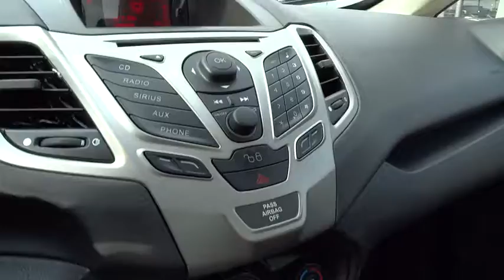2012 Ford Fiesta Columbus, Delaware, Westerville, Gahanna, New Albany, OH B10185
2012 Ford Fiesta

Krieger Ford
1800 Morse Road